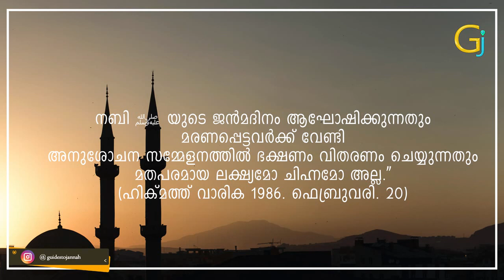നബിദിനമാഘോഷിക്കാൻ ഇനിയും ന്യായങ്ങളുണ്ടോ? nabidhinam!whatsapp!status